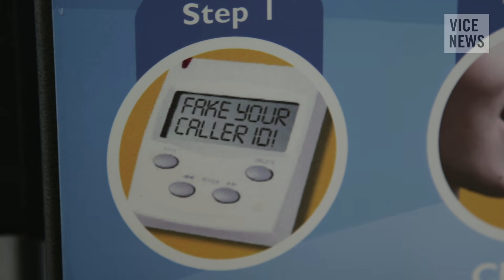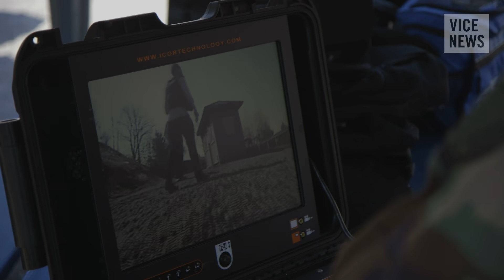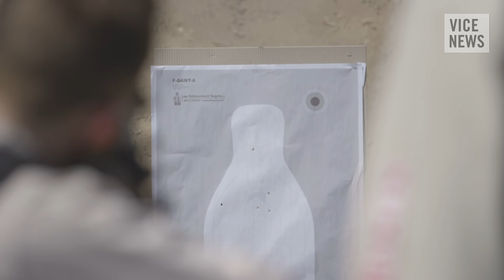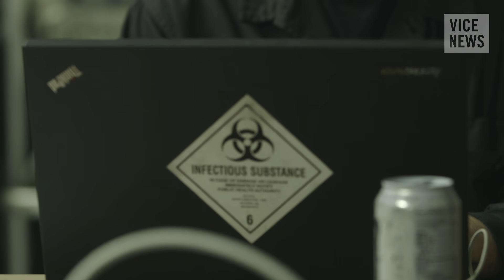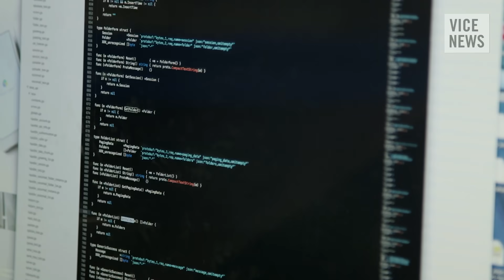Police Militarization meets Hacker Culture: Swatting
In recent years, a small amount of hackers and gamers have been anonymously reporting fake hostage situations, shootings, and other violent crimes designed to send elite police units, like SWAT teams, to unsuspecting people at their residences.

Swatting is a dangerous and expensive prank, which is easy to pull off. Swatters are utilizing easily accessible technology to mask or even alter the ID during calls to 911 dispatchers. With SWAT teams and paramilitary gear becoming the norm across small town America, these calls have predictably chaotic results.

Despite the hyper-vigilance of America's law enforcement, authorities still struggle to defend themselves from the unlikeliest of threats — tech-savvy teenagers. Police militarization meets hacker culture as VICE News investigates the dangerous crime of swatting.